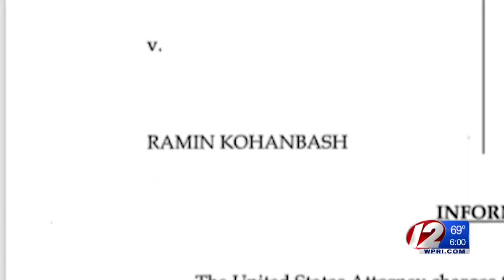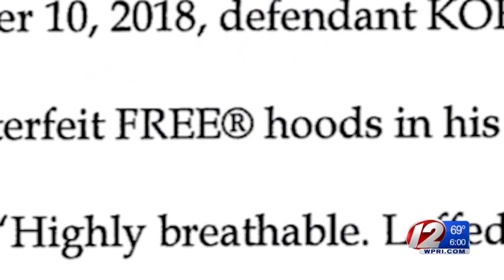Man charged in counterfeit military uniform scheme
A New York man has been charged with conducting a scheme to sell counterfeit clothing and uniforms to the U.S. military, including the Rhode Island National Guard.